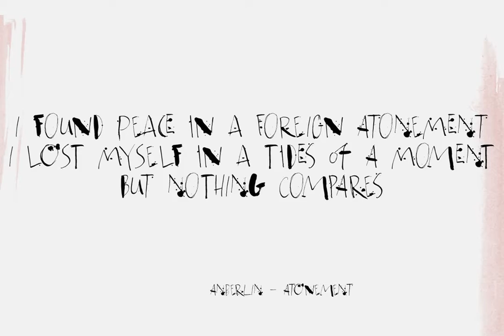Atonement Font Download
Atonement is a splattery, scratchy font. I made it with a steel nibbed pen, a brush and some Chinese ink. I based it on my fonts Ravenheart, Qilin and American Grunge - mostly because I really like them. Of course, all of these fonts are influenced by ...